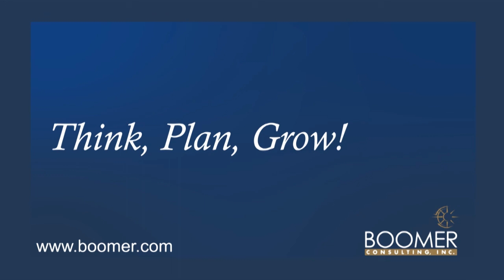Ascent of the IT Leader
Gary Boomer describes the importance of the IT leader to an accounting firm in this excerpt from his presentation "IT Governance, Focus and Evaluation/IT Budgeting," recorded December 10, 2009 at the Boomer Technology Circles™ Circle #8 fall meeting.